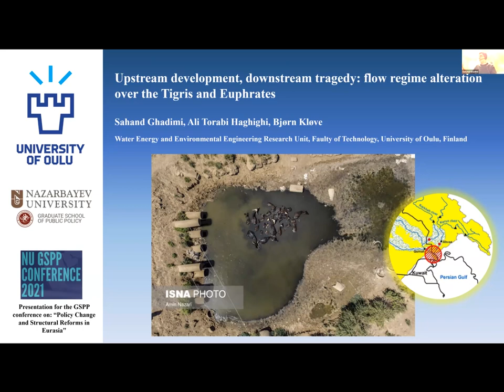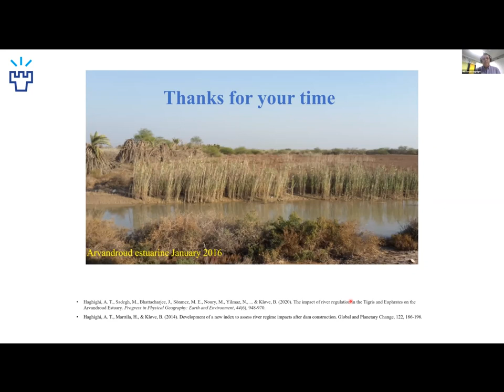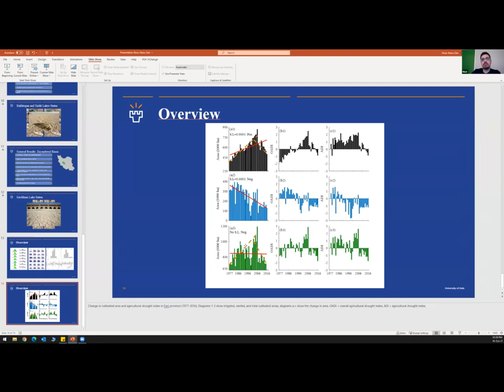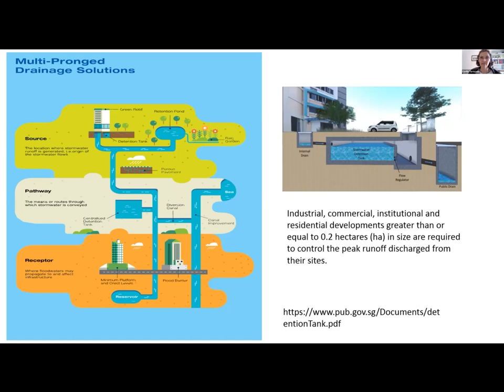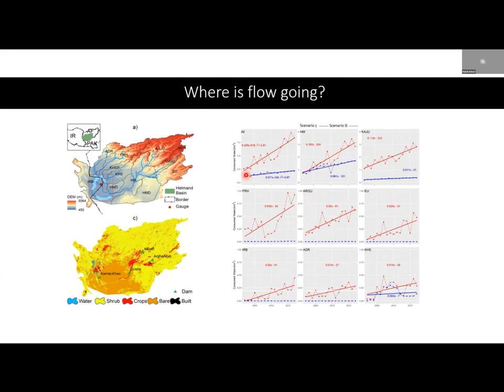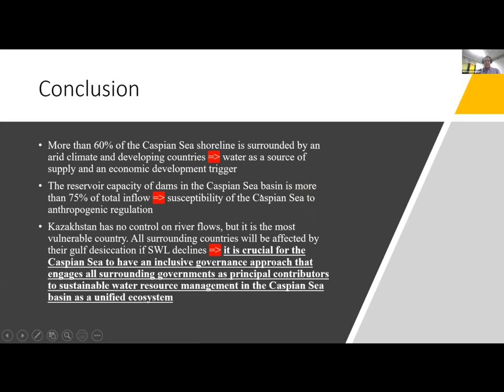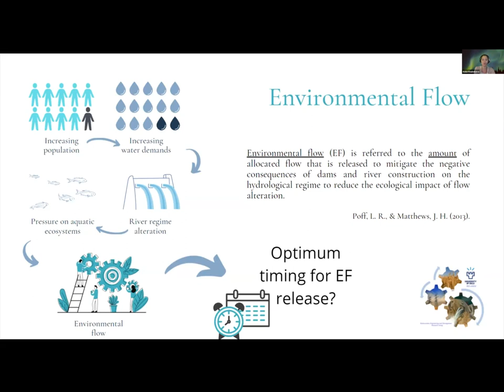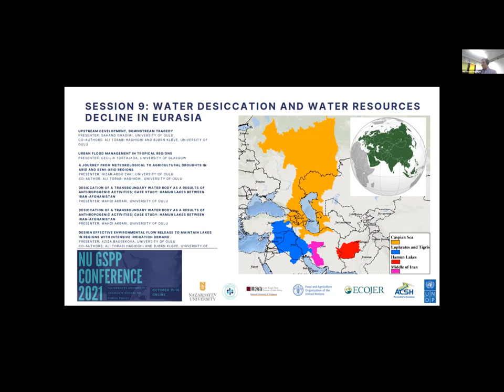NUGSPPConf2021 Session 9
Session 9: Water Desiccation and Water Resources Decline in Eurasia

Session chair: Ali Torabi Haghighi, University of Oulu

Upstream Development, Downstream Tragedy
Presenter: Sahand Ghadimi, University of Oulu
Co-authors: Ali Torabi Haghighi and Bjørn Kløve, University of Oulu

Urban Flood Management in Tropical Regions
Presenter: Cecilia Tortajada, University of Glasgow

A Journey from Meteorological to Agricultural Droughts in Arid and Semi-arid Regions
Presenter: Nizar Abou Zaki, University of Oulu
Co-author: Ali Torabi Haghighi, University of Oulu

Desiccation of a Transboundary Water Body as a Results of Anthropogenic Activities; Case Study: Hamun Lakes between Iran-Afghanistan
Presenter: Mahdi Akbari, University of Oulu

Vulnerable Zone of the Caspian Sea Detection based on Satellite Images since 1970s

Design Effective Environmental Flow Release to Maintain Lakes in Regions with Intensive Irrigation Demand
Presenter: Aziza Baubekova, University of Oulu